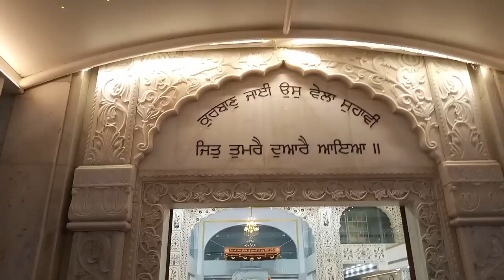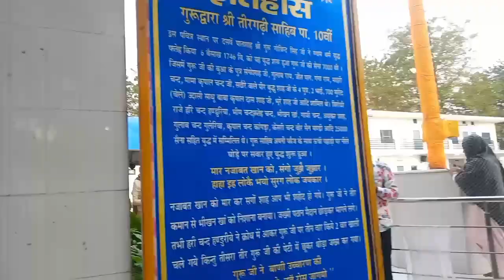ਮੇਲਾ ਕਪਾਲ ਮੋਚਨ2023: ਪਿੰਡ ਤੋਂ ਕਪਾਲ ਮੋਚਨ ਕਿਵੇਂ ਹੋਇਆ ਸ਼ੁਰੂ?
Created by hardeep singh kingra plese
spot me
ਮੇਰੇ ਚੈਨਲ ਨੂੰ ਸਬਕ੍ਰਾਈਬ kar lao
ਮੇਲਾ ਕਪਾਲ ਮੋਚਨ/part 1
ਪਿੰਡ ਤੋਂ ਕਪਾਲ ਮੋਚਨ ਕਿਮੇ ਰਿਹਾ ਸਫ਼ਰ
ਮੇਲਾ_ਕਪਾਲ_ਮੋਚਨ_2023_part_1_ਪਿੰਡ_ਤੋਂ_ਕਪਾਲ_ਮੋਚਨ_ਕਿਮੇ_ਰਿਹਾ_ਸਫ਼ਰ